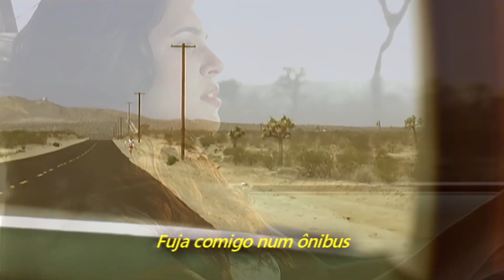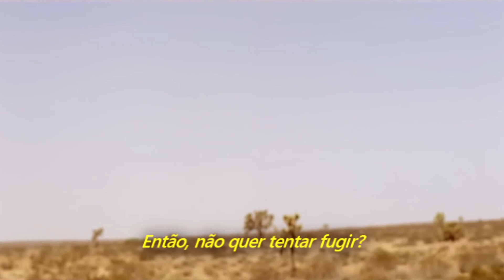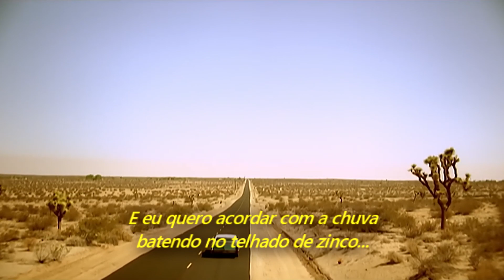Norah Jones - Come Away With Me (Legendado em Português)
Álbum: Come Away With Me